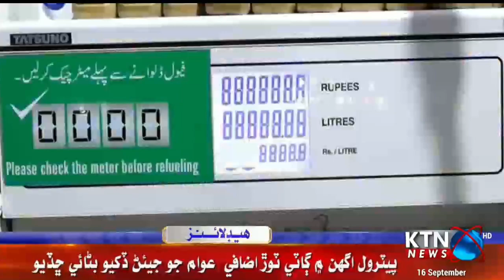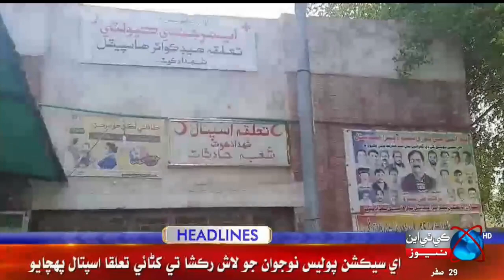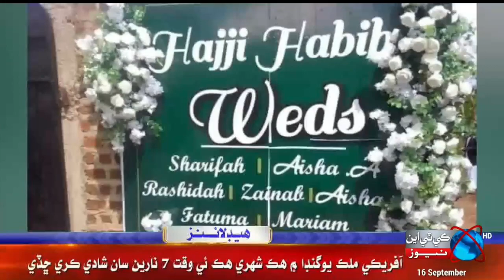KTN NEWS HEADLINES l 09:00 PM | 16th September 2023